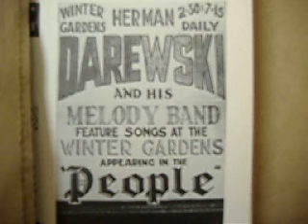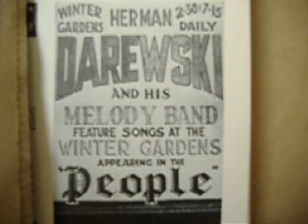Seaside successes Herman Darewski & His Famous Melody Band.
Part Two of this May 1929 Parlophone record includes;
A) She's funny That Way.
B) Where the shy little violets grow.
C) Nobodys fault but your own.
vocal refrains included!.